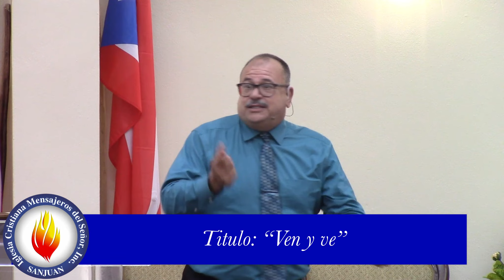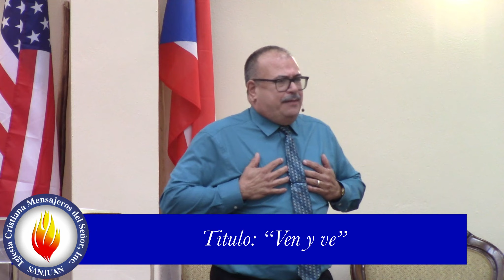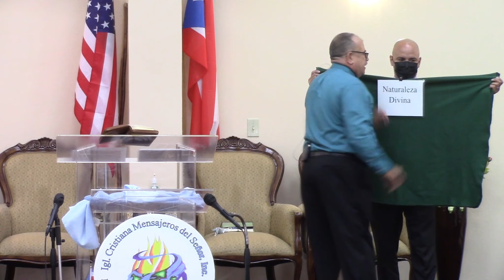“Ven y Ve” Culto Agosto 7, 2022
Facebook.com/mensajeros